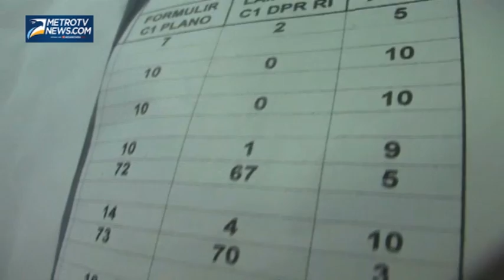Penggelembungan Suara, Panwaslu Serang Sita Kotak Suara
Metrotvnews.com, Banten: Empat caleg DPR RI juga DPRD Banten di pidanakan Panwaslu Serang karena terbukti menggelembungkan suara hampir seratus suara di setiap TPS. Panwaslu dan petugas kepolisian menyita barang bukti C 1 palsu serta mengamankan pelaku ketua PPS kecamatan di Serang, Banten, Selasa (15/4).